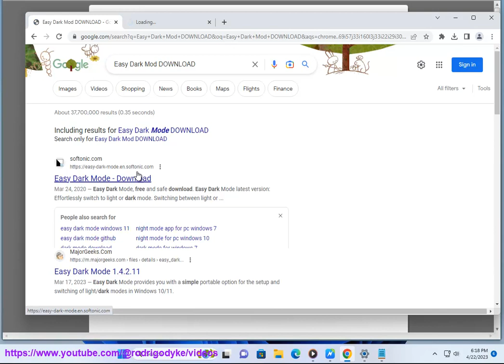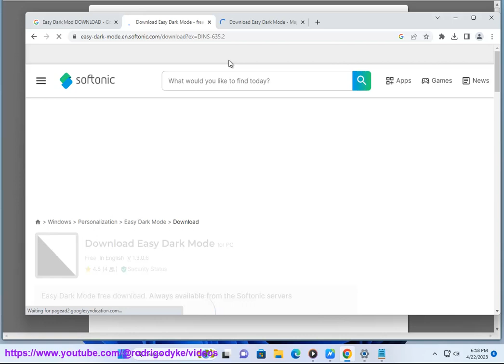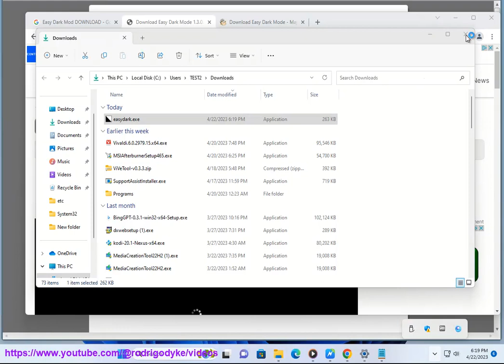Create Keyboard Shortcut to switch between Dark Mode and Light Mode in Windows 11/10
Here's how to Create Keyboard Shortcut to switch between Dark Mode and Light Mode in Windows 11/10.
i. Easy Dark Mode is a free app that allows you to enable dark mode on your Windows 10 PC. It is a portable app, which means that you can run it directly from a USB drive without having to install it on your computer.

Easy Dark Mode is a simple and easy-to-use app that is a great way to enable dark mode on your Windows 10 PC. It is compatible with all versions of Windows 10 and does not require any administrator privileges to run.

Here are some of the pros and cons of Easy Dark Mode:

**Pros:**
* Easy to use
* Portable
* Compatible with all versions of Windows 10
* Does not require administrator privileges

**Cons:**
* Some apps may not support dark mode
* May not work with all themes
* Not as customizable as some other dark mode apps

Overall, Easy Dark Mode is a great option for users who want to enable dark mode on their Windows 10 PC. It is simple to use, portable, and compatible with all versions of Windows 10. However, some apps may not support dark mode and it may not work with all themes.

ii. Here are the steps on how to create a keyboard shortcut to switch between Dark Mode and Light Mode in Windows:

1. Open Settings by pressing Windows + I.
2. Click on Personalization.
3. Under Colors, click on **Choose your mode**.
4. Click on the **Advanced appearance settings** link.
5. Scroll down and under **Choose your default app mode**, click on the **Use a custom shortcut** link.
6. In the **Shortcut** box, type the keyboard shortcut you want to use.
7. Click on the **Apply** button.
8. Click on the **OK** button.

Now, you can use the keyboard shortcut you created to switch between Dark Mode and Light Mode.

Here are some additional tips:

* You can use any keyboard shortcut that is not currently used by another app or function.
* You can also use a combination of keys, such as Ctrl + Alt + D.
* If you want to remove the keyboard shortcut, simply go back to the **Advanced appearance settings** page and click on the **Remove** link next to the shortcut.